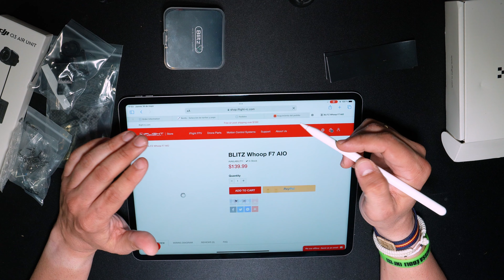TUTORIAL: MONTANDO UN DRON FPV - Capítulo 1 - Montaje y Soldaduras.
En este primer capítulo del tutorial de montar un Dron FPV - veremos el montaje en si del dron, montamos el frame, la unidad aérea, la controladora y los motores.
Mi biblioteca musical (3 meses de suscripción gratuita)

Partes del Dron:

Air Unit O3
Baterías de bajo peso para que no llegue a 250 g.
Cable largo Air Unit O3

Mi material:
Cámaras:
Osmo Action 3
Sony A 6400
Sony ZV E10

Objetivos:
Mi objetivo favorito
Mi segundo objetivo favorito

Luces de estudio:
Focos del el gato

Mis auriculares

Micrófonos:
Blue Yeti
Brazo de Blue Yeti

Mi portátil de edición:

Mi estación de energía ALLPOWERS S300